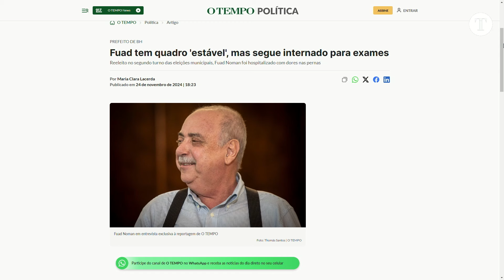Fuad Noman tem quadro 'estável', mas segue internado para exames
O prefeito Fuad Noman (PSD) segue internado em um hospital da capital mineira, conforme divulgado pela equipe médica na tarde deste domingo (24 de novembro). O chefe do Executivo da capital mineira tem quadro estável, sem previsão de alta informada, e deve ser submetido a exames complementares. O prefeito deu entrada no hospital na manhã de sábado (23), para tratar dores nas pernas.

00:00 DEIXA SEU LIKE!
02:00 SE INSCREVA NO CANAL